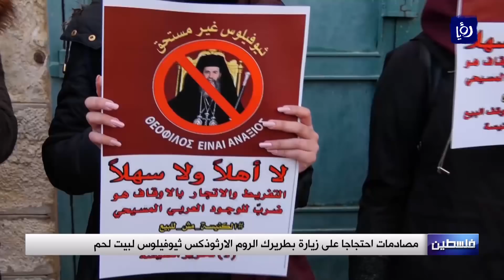مصادمات احتجاجا على زيارة بطريرك الروم الارثوذكس ثيوفيلوس لبيت لحم - (6-1-2018)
عددٌ من أهالي مدينةِ بيتَ لحم تظاهروا احتجاجا على زيارِة بطريرك الروم الارثوذكس ثيوفيلوس للمدينةِ مُتهمينَهُ بعقدِ صفقاتٍ لتسريبِ أراضٍ وعقاراتٍ تعودُ للكنيسة.
جاء ذلك تلبيةً لدعواتِ  المجلسِ المركزي ولجنةِ المتابعةِ والجمعيةِ الوطنيةِ الأرثوذكسية وجميعِ المؤسساتِ الأرثوذوكسيةِ والأندية وأبناءِ الكنيسة الأرثوذوكسيةِ في فلسطين التاريخية إلى مقاطعةِ البطريرك ثيوفيلوس الثالث في احتفالاتِ عيدِ الميلاد.